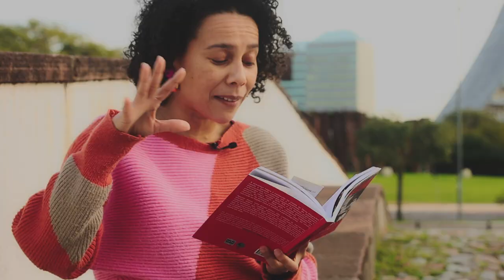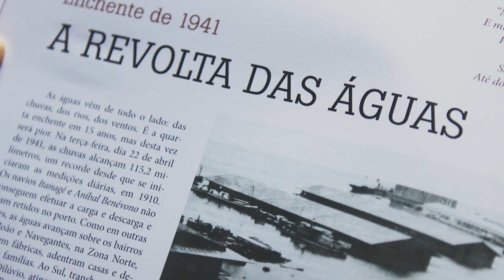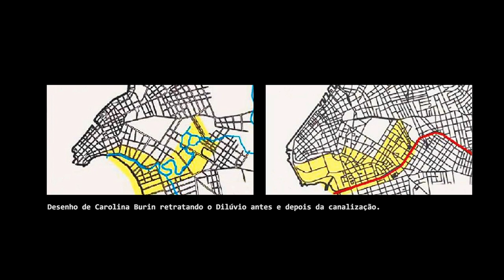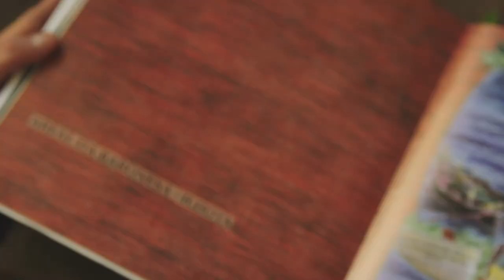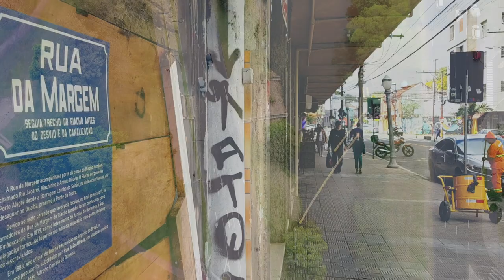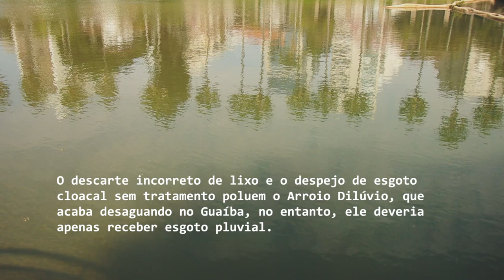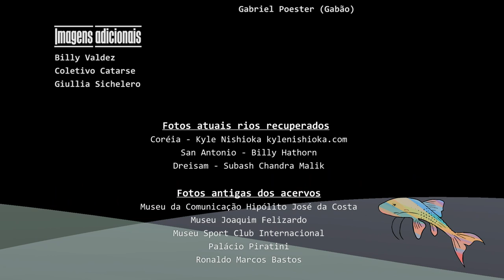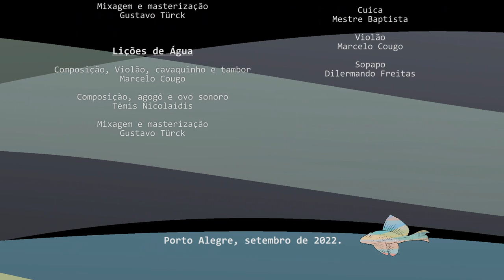Dilúvio - riacho que a cidade esqueceu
Documentário - 2022

Sinopse:

O filme pretende discutir a relação histórica da cidade de Porto Alegre com aquele que é o maior afluente da margem leste do Guaíba, o Arroio Dilúvio. Batizado pelos Guaranis, que já se relacionavam com o riacho há milênios, como Rio Jacarey, o Dilúvio foi alvo de uma das maiores obras já realizadas na capital riograndense. Canalizado, vem sendo inundado pelos dejetos de significativa parte da população porto-alegrense e resiste, ainda assim, com a vida que se adapta e teima em sobreviver nas suas águas. O filme traz a fala de pesquisadoras e pesquisadores de ramos diferentes das ciências, refletindo sobre a importância desse curso d’água nas nossas vidas, no passado, no presente e no futuro.

Ficha técnica:

Entrevistado(a)s
Antonio Philomena
Carolina Wolff Burin
Claudio Evandro Bublitz
Daniele Vieira
Luis Alberto Basso
Nina Simone Vilaverde

Roteiro, direção e imagens
Bruno Pedrotti
Têmis Nicolaidis

Produção, roteiro e assistência de direção
Marcelo Cougo

Assistência de roteiro
Giulia Sichelero

Gabriel Poester (Gabão)

Imagens adicionais
Billy Valdez
Coletivo Catarse
Giullia Sichelero

Fotos antigas dos acervos
Museu da Comunicação Hipólito José da Costa
Museu Joaquim Felizardo
Museu Sport Club Internacional
Palácio Piratini
Ronaldo Marcos Bastos

San Antonio - Billy Hathorn
Dreisam - Subash Chandra Malik

Desenhos
Vania Pierozan

Finalização de áudio
Gustavo Türck

Finalização de Imagem
Billy Valdez

Narração
Leonardo Melgarejo

Textos da narração
Alvaro Moreyra
Ary Veiga Sanhudo
Iberê Camargo
Lupicínio Rodrigues
Leonardo Melgarejo
Rafael Guimaraens

Publicações de pesquisa
Colonos e Quilombolas
(Irene Santos, Cidinha da Silva, Dorvalina Elvira P. Fialho, Vera Daisy Barcellos, Zoravia Bettiol)

Águas do Guaíba
(Rafael Guimaraens, Marco Nedeff, Edgar Vasques)

Antiga Cidade Baixa: A História
(Gilberto Werner)

História Ilustrada de Porto Alegre
(Já Editores)

Atlas Ambiental de Porto Alegre
(Rualdo Menegat)

O caso da canalização do Arroio Dilúvio em Porto Alegre: ambiente projetado x ambiente construído
(Carolina Wolff Burin)

Territórios Negros em Porto Alegre (1800 – 1970): Geografia histórica da presença negra no espaço urbano
(Daniele Vieira )

Geohistória do Arroio Dilúvio: Uma análise sócioambiental
(Claudio Evandro Bublitz)

Análise Ambiental Urbana na Área Metropolitana de Porto Alegre-RS: Sub-Bacia Hidrográfica do Arroio Dilúvio
(Nina Simone Vilaverde)

A influência da precipitação na concentração e carga de sólidos em cursos d’água urbanos: o caso do arroio Dilúvio, Porto Alegre-RS
(Luís Alberto Basso, Luiza Gehrke Ryff Moreira e Fernanda Pizzato)

Trilha Sonora

- En el Diluvio

Composição, guitarras e violões
Marcelo Egüez

Gustavo Türck

- Lições de Água

Composição, Violão, cavaquinho e tambor
Marcelo Cougo

Composição, agogô e ovo sonoro
Têmis Nicolaidis

Gustavo Türck

- Ventre Livre Odara
Composição coletiva através de oficina de tambor de Sopapo no Ponto de Cultura e Saúde Ventre Livre

Cuica
Mestre Baptista

Violão
Marcelo Cougo

Sopapo
Dilermando Freitas

Efeito Sonoro
Slide projector (reflecta)
por Sounslikewillem

Agradecimentos
Ana Guimarães
Clementine Tinkamo
DMAE
Gustavo Ruwer
Gustavo Türck
Karina Santos
Luiz Henrique Fernandes da Rocha
Luiz Fagundes Machado
Marina Brum
Natália Souza Silva
Preserve Morro Santana
Projeto Resistência Kaingang
Roberta Brum

Porto Alegre, setembro de 2022.

Realização
Coletivo Catarse

Apoio
Sindbancários